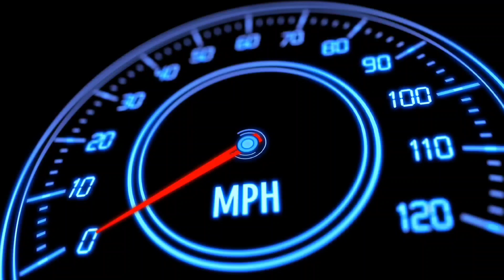Ducati ● Isle of Man MUSEUM OF TRANSPORT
More from the museum of transport Isle of man
Good day out